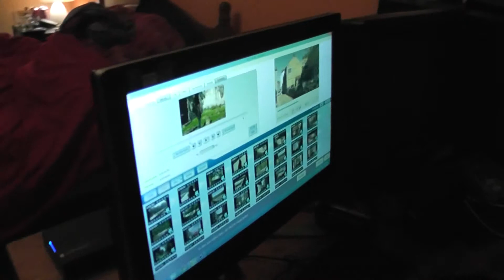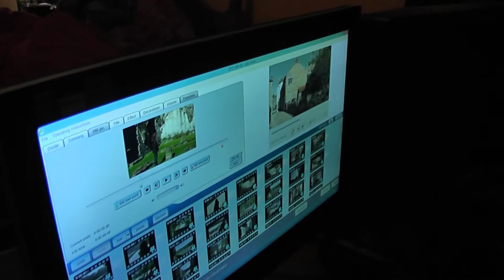15th October 2013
Christina is back for another stay at Oak House. She looks at James's new computer.